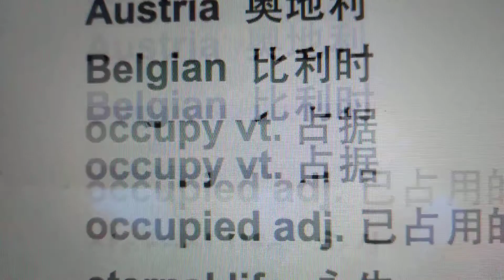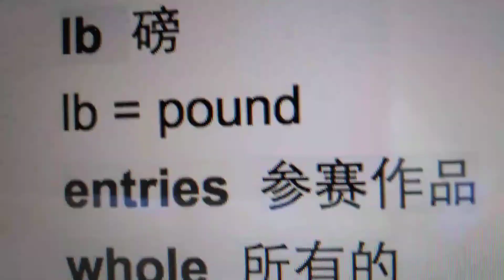March 5, 2021 学习英语 learning English Australia 澳大利亚 Austria 奥地利 Belgian 比利时 occupy 占据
学习英语 learning English
奥地利  Austria
Australia  澳大利亚
Austria  奥地利
Belgian  比利时
occupy vt. 占据
occupied adj. 已占用的
eternal life  永生
eternal  永恒
whoever  无论谁
innovation  改革
compassion 同情心 同理心
declare  宣布
characteristics
upbeat  乐观的 积极的
playful  幽默
terrified  害怕 吓坏了
kilometer 公里 千米
kilometre = kilometer = kg
kilogram  公斤；千克
kg  公斤
kg = kilogram
pound  英镑
lb  磅
lb = pound
entries  参赛作品
whole  所有的